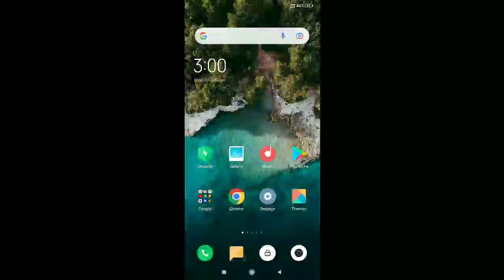Change Facebook Password WithOut Phone Number New Updates Facebook Guidelines 2021 Or 2022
Hello

For more videos to related

Likes👍

Share. With👭👬👫... You are friend

Every day we upload a new video